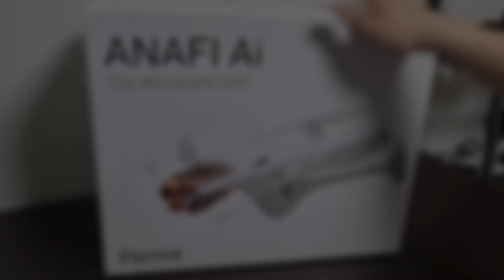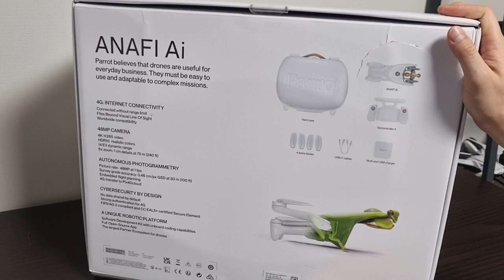국내 최초리뷰!! 4G 비행으로 무제한 비행가능, ANAFI AI 개봉기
이번 영상은 국내 최초! 아나피AI 개봉기입니다.
패럿에서 오랜만에 선보인 신제품!!!
4G망을 이용하여 장애물에 관계없이 무제한거리 비행가능!
방수!!! 장애물 자동회피 비행, 6배 줌 등

어마어마한 기능들이 총 집결한 아나피를 만나보시죠!

아나피AI 리뷰는 3편정도의 시리즈로 제작할 예정입니다.